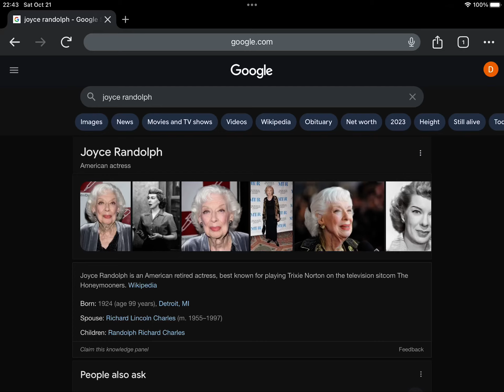Happy 99th Birthday Joyce Randolph!